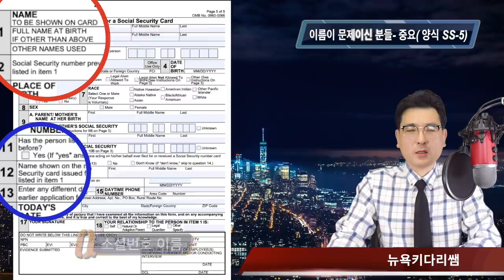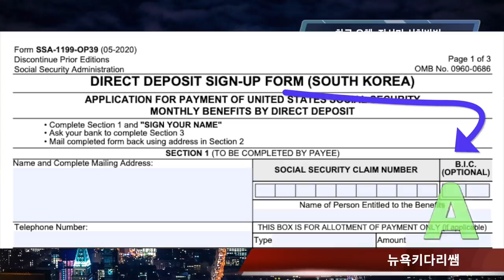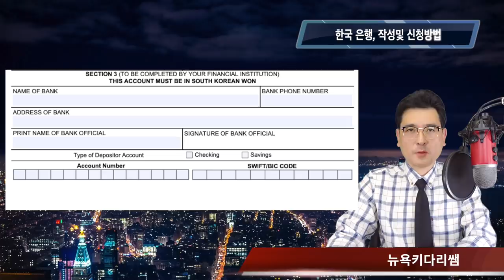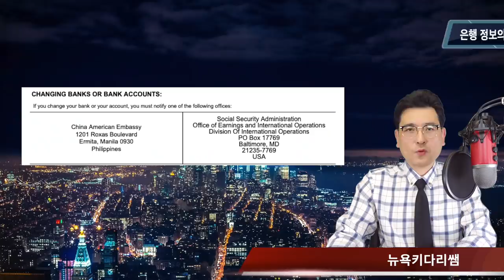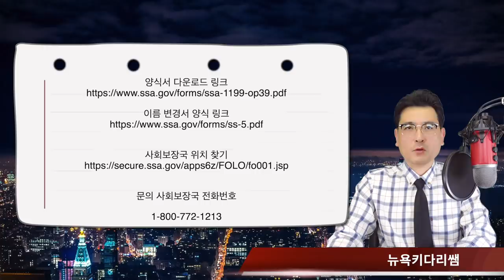미국 사회보장 연금을 한국 계좌로 받는 방법, 신청방법, 작성요령, 양식서 다운로드, 사회보장국 위치 찾는법등@뉴욕키다리쌤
(영상에서의 정보 양식서 다운로드 )

*  문의 사회보장국 전화번호

미국에서 열심히 부은, 사회보장 연금을 은퇴나,
혹은, 역이민으로 해서 ,
한국에서 받고자 하시는 분들이 최근 많습니다
오늘의 영상에서는 그외 관련되어 정보를 함께 공유하고자 합니다
한국에서 은행계좌 개설 작성법, 미국에서 한국으로  돈 받는
신청서 작성법등

Ssa .gov 로 가셔서

SSA-1099-OP39 를 검색에서 누르신후 다운로드
받습니다

1. 미국 삶속에 모습 이모저모
2. 한국 삶속에 모습 이모저모
3. 미국에서 꼭 알고 살아야 할 정보
4. 키다리 쌤과 Talk
5. 키다리 쌤과 Business 엿보기
6. 구독자 사연 소개
7. Road Driving
8. 뉴욕 키다리 쌤과 실시간 만남
9. 키쌤의 글로벌 핫이슈